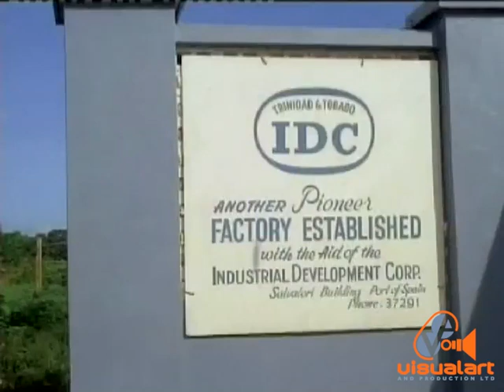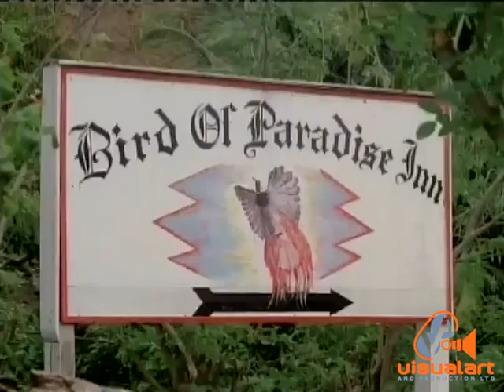Terrific and Tranquil - Government Film Unit (1967)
This story is told with music and natural sound and effects. There is no narration.
Original Music by Robert MacDonald Bailey and "The Group" and The Lord Kitchener.
Directed by Ray Dardaine...
Camera - Mac Canterbury, Evens Reid, Leon Sylvester, Ray Dardaine
Editors - Levi Taitt and Roy Rique.